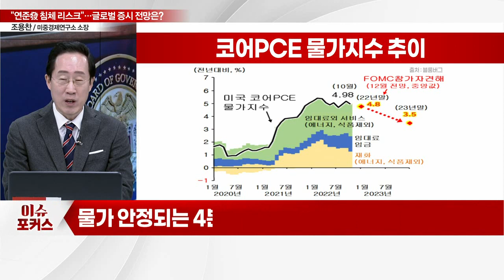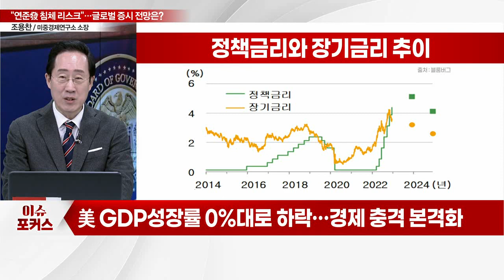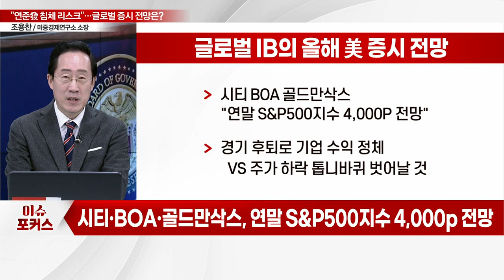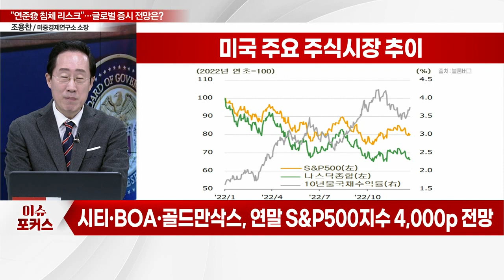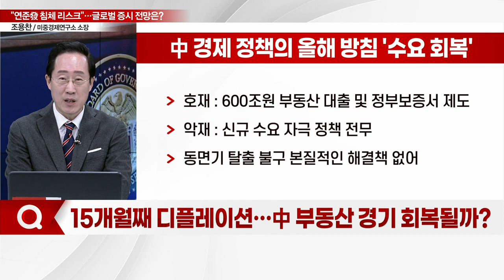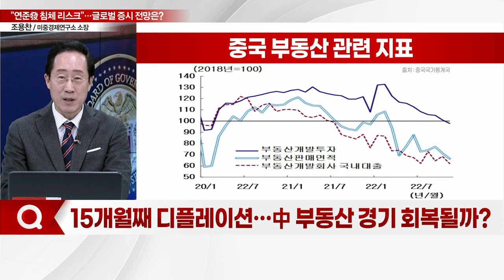"연준發 침체 리스크 커진다"... 금리 인하 기대 옅어지나?_이슈포커스 (20230109)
Q. 美 물가 '촉각'… 연준의 금리 인하 시점은?
Q. 세계 경기 불황… 美 연준, 구원자 역할 할까?
Q. 침체 덮친 美 증시, 글로벌 IB 전망은?
Q. 연준, 최종 금리 전망치 5.1%… 美 경제 여파는?
Q. 中 집단면역은 언제?… 경기 회복 가능할까?
Q. 15개월째 디플레이션… 中 부동산 경기 회복될까?
Q. 시진핑 정권 3기 시작… 올해 중국 경제 전망은?